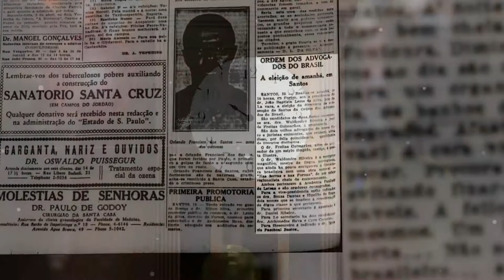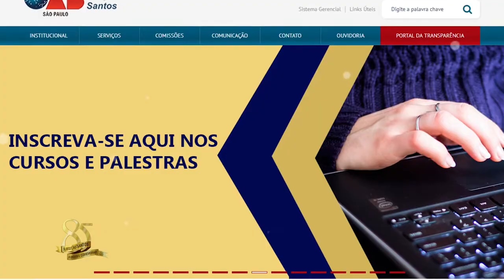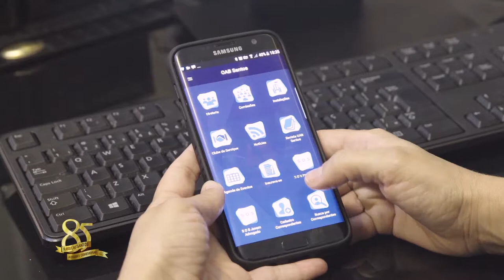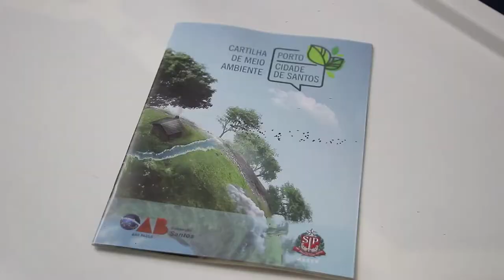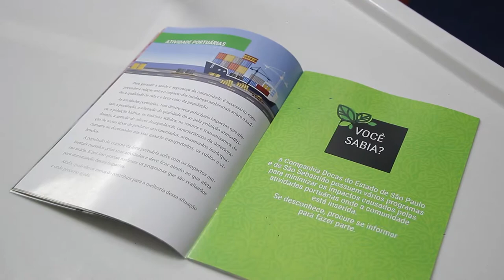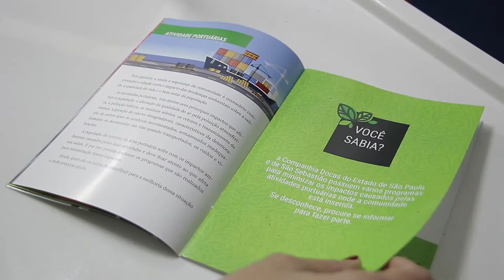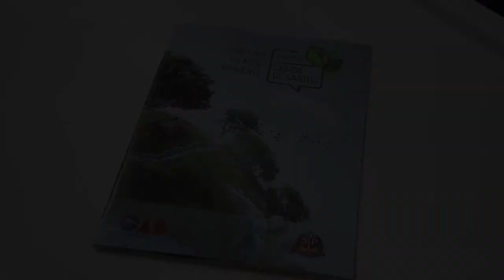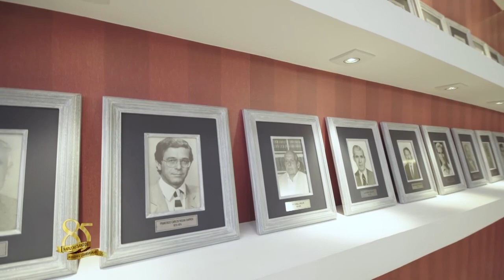OAB Em Destaque - 03-07-2018 - INTEGRA